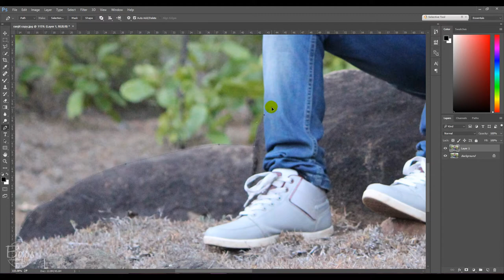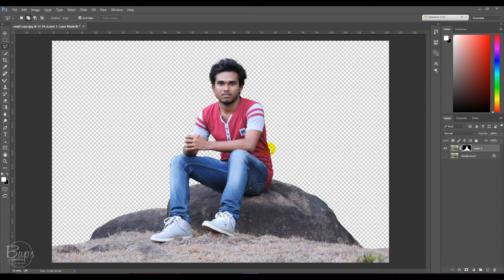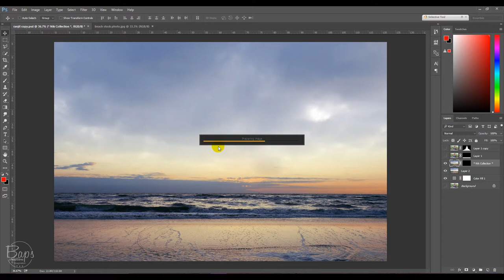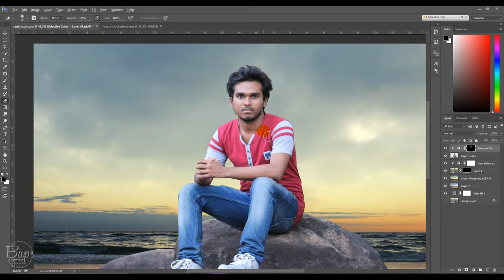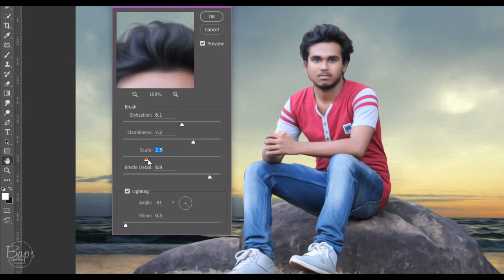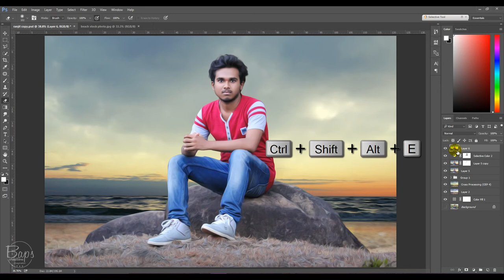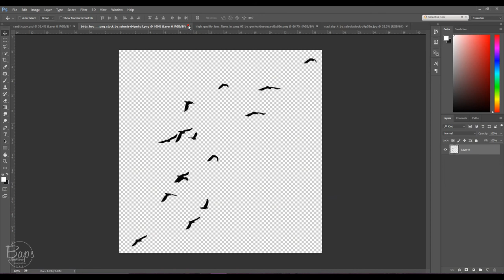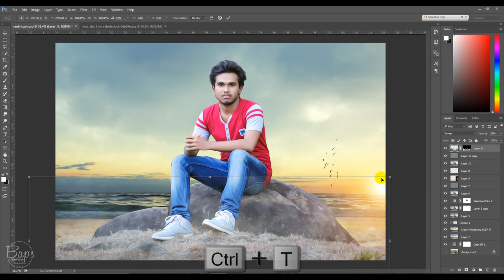Photoshop cc tutorials | Easy way to change background-Photo Manipulation | Baps Creation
Hi everyone.. in this video you'll see the process how to make Sci fi photo manipulation scene effect in photoshop cc 2017.
I hope you enjoy this work